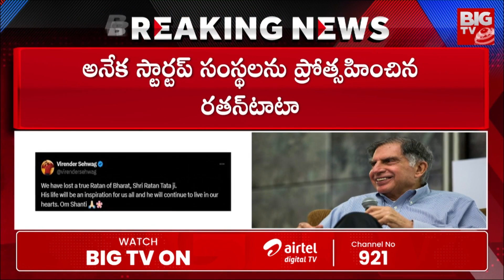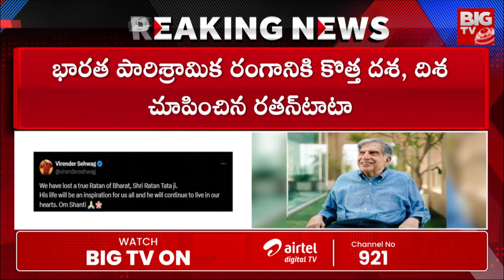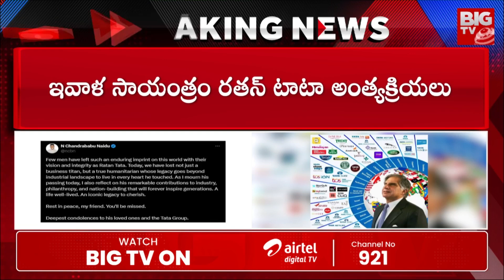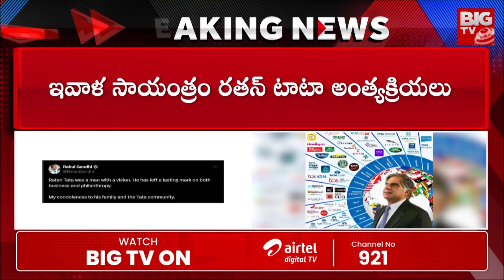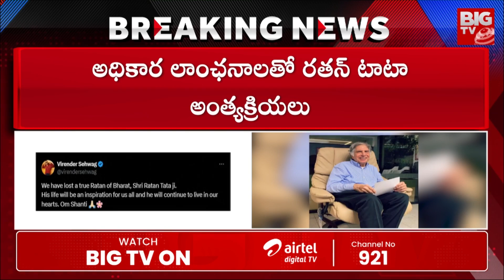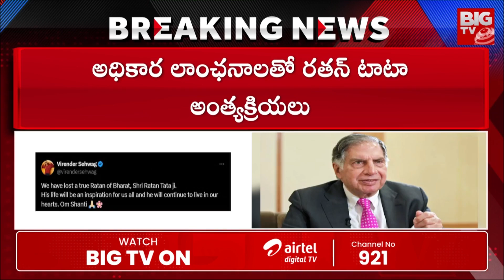JRD టాటా దత్తపుత్రుడు నుండి టాటా గ్రూప్స్ అధినేతగా రతన్ టాటా ఎలా ఎదిగారంటే..| Ratan Tata | BIG TV